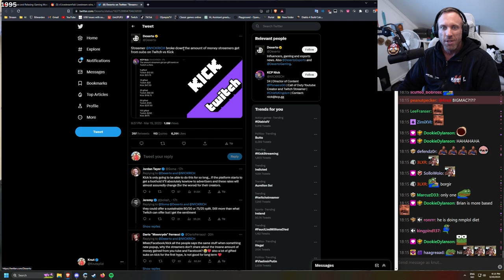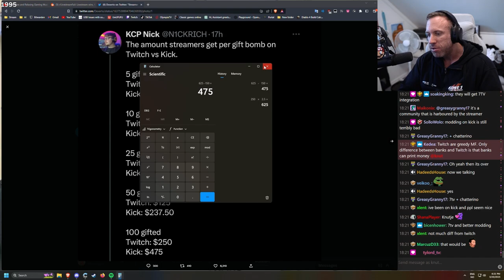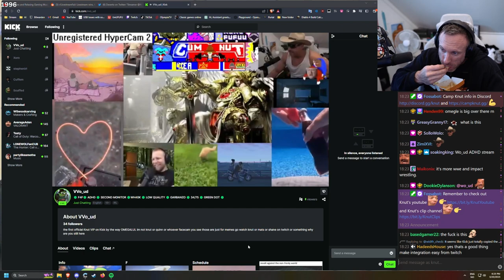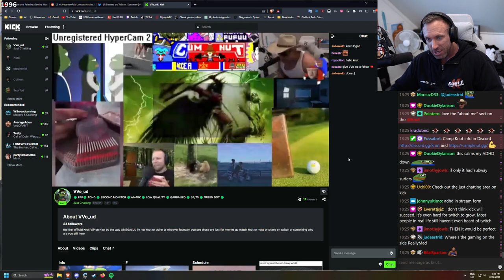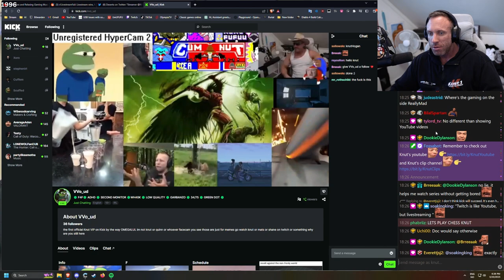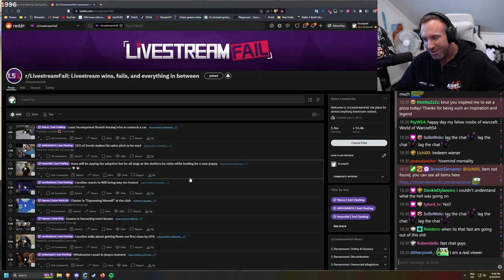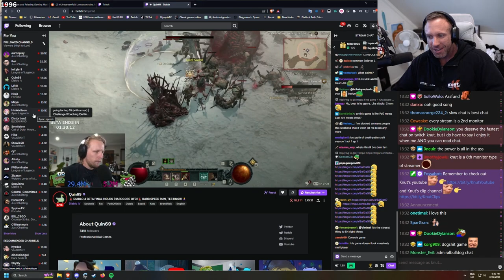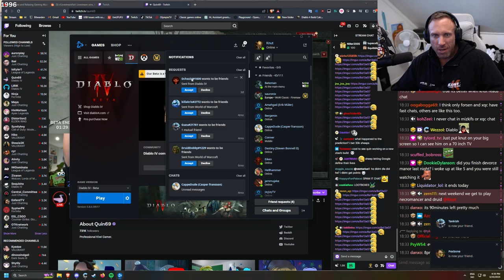Knut on Kick.com